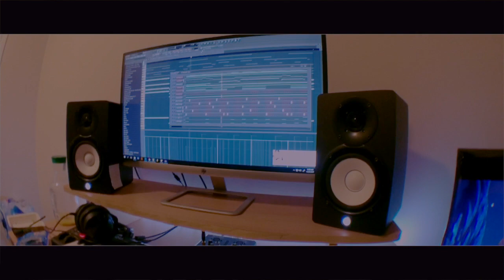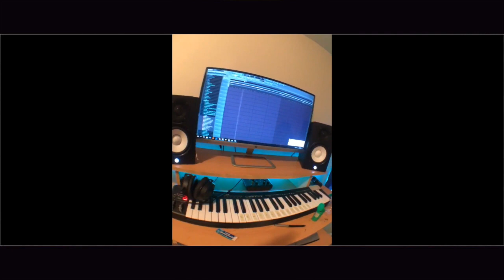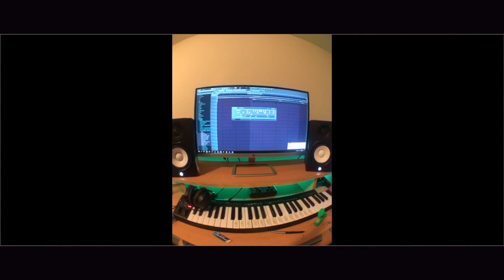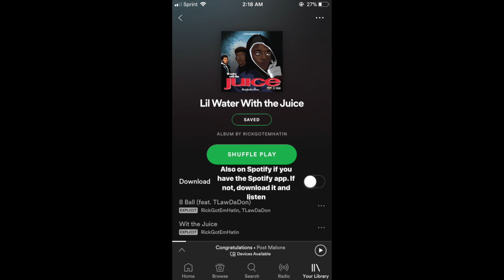RickGotEmHatin Vlog #1 w/ TreOnTheBeat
Vlog #1 Along with My Brother from another TreOnThebeat.